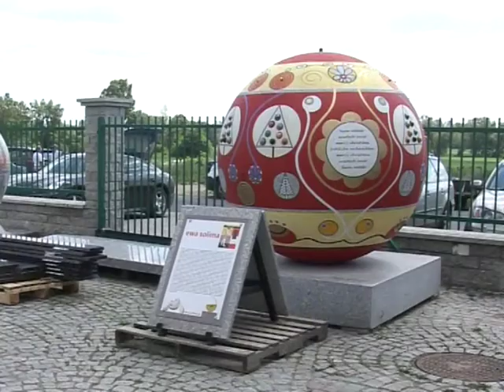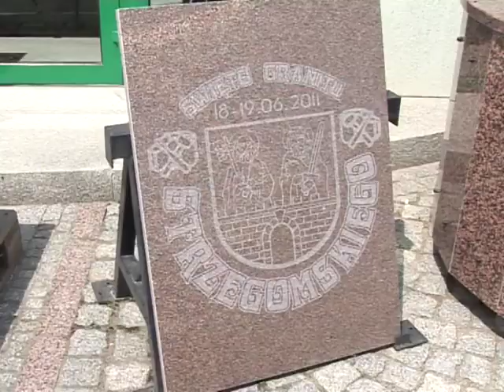Granitowe serce Polski.mp4